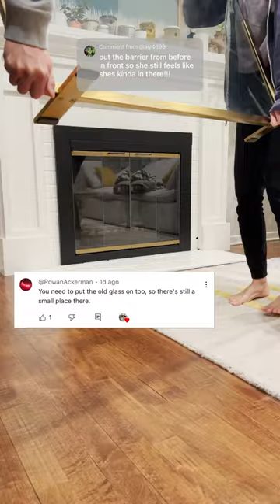We put the old fireplace screen back for our cat 😹